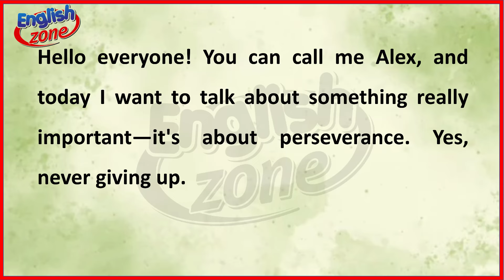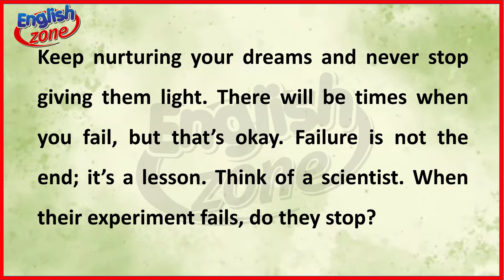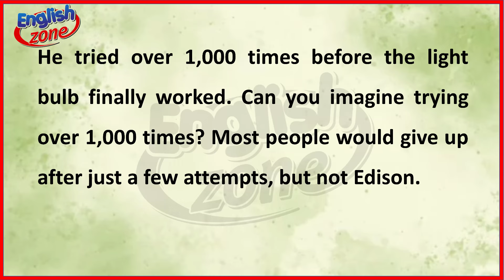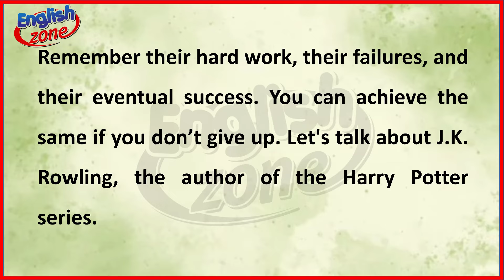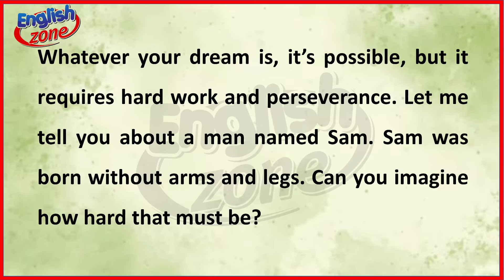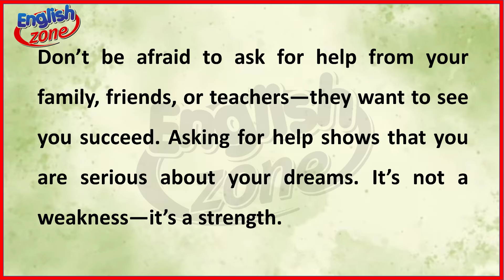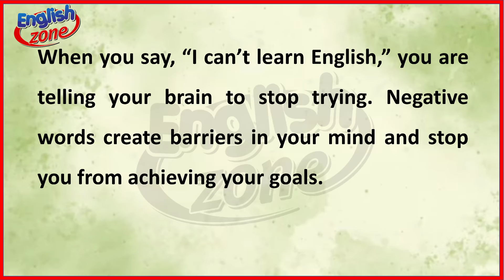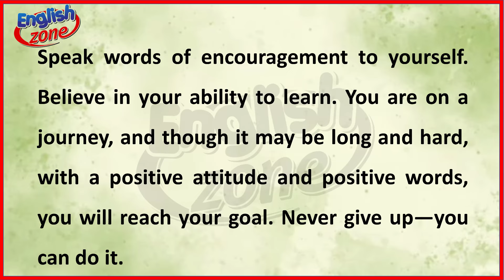Don't Give up on Learning English | Learn English Through Story | Master English Fast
Learning English can be challenging, but it's important not to give up! In this video, you'll hear an inspiring story that will help you improve your English listening and speaking skills. By practicing regularly and staying motivated, you can achieve your language goals. This story-based approach makes learning fun and engaging, while also building your vocabulary and comprehension. Whether you're a beginner or intermediate learner, this video will give you the confidence to keep going. Let's make learning English an enjoyable journey!"